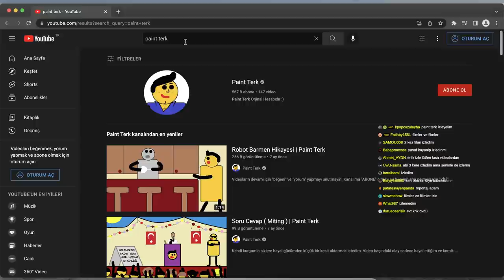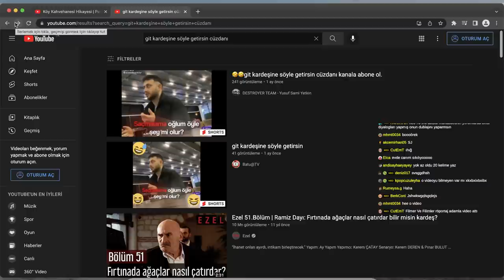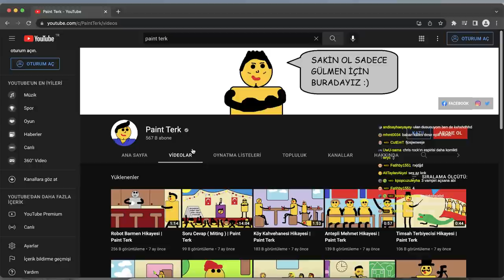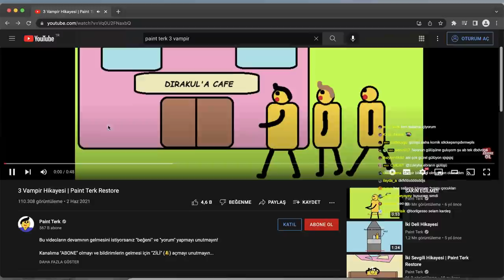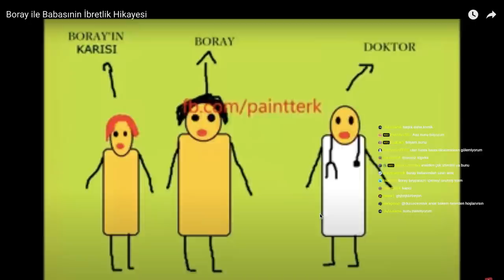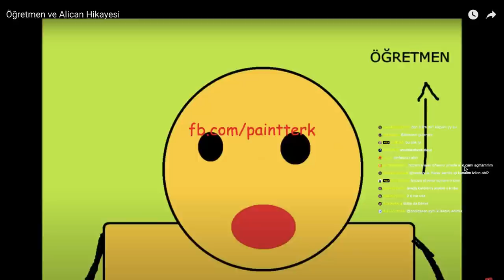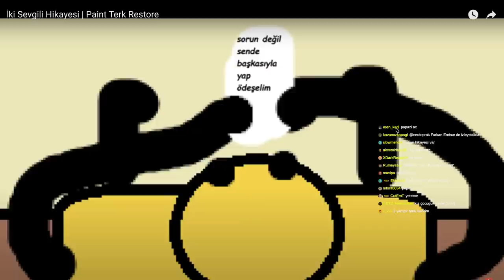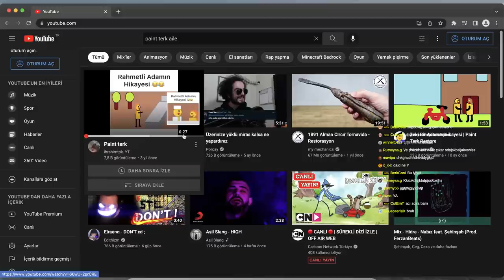Neo Toprak - Paint Terk İzliyor